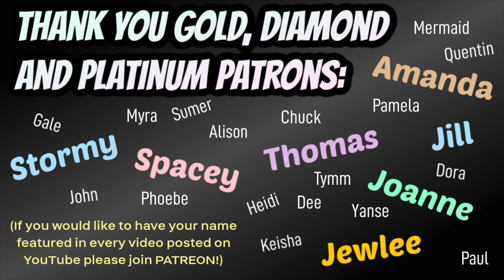HEARTSTOPPER Reaction | Heartstopper Episode 6 'Girls' REACTION | This might be my favorite show!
Join me as I watch episode 6 of the new NETFLIX series, 'Heartstopper'!

PLEASE join me on my NEW Movie/TV reaction channel TRAVIS VIEWS!

Instagram.com/teatimewithtravisowen